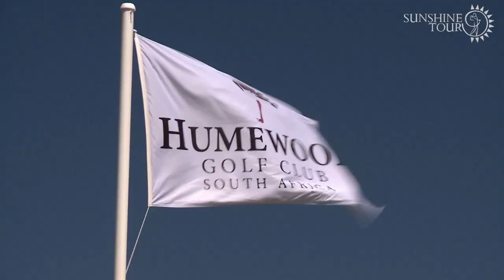Bremner and Naidoo share day one lead at Humewood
The pair hold a two-stroke advantage after the opening round of the Vodacom Origins of Golf Humewood.